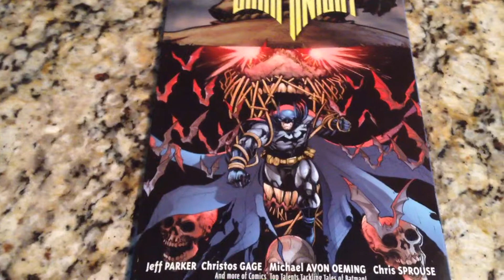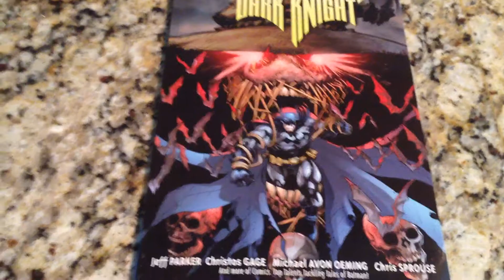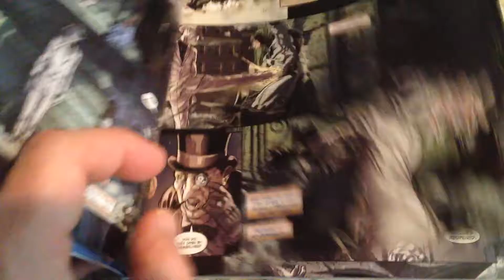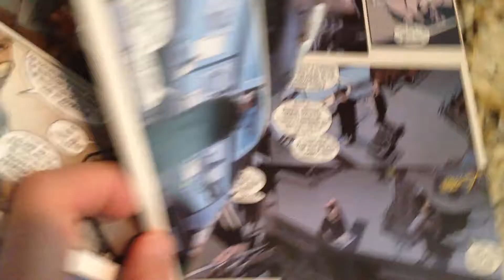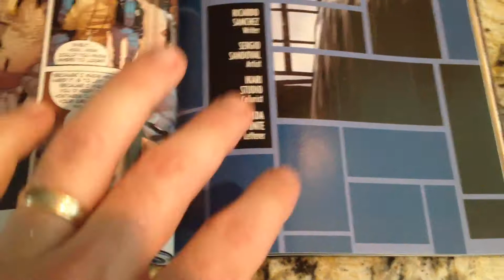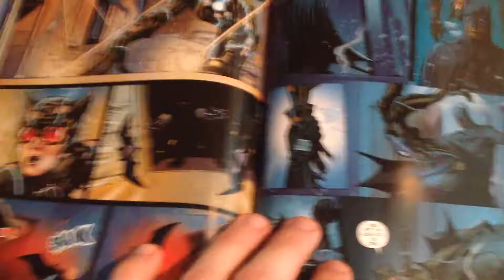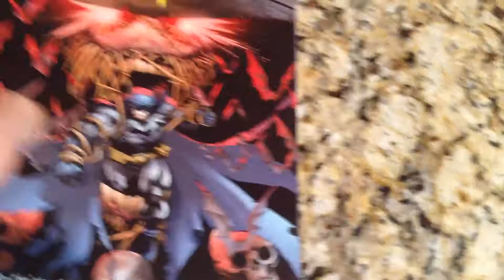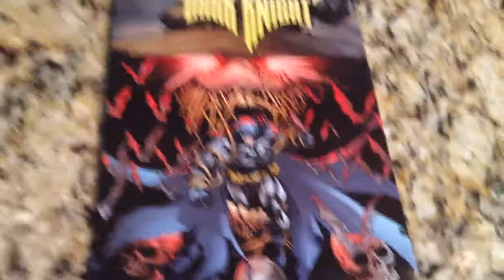Batman: Legends of the Dark Knight, Volume 2 (REVIEW)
My thoughts on the second installment of Batman: Legends of the Dark Knight!